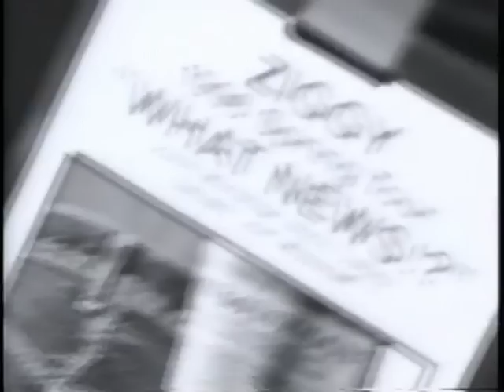Just another day（PV）-ZIGGY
VIDEO de ZIGGY